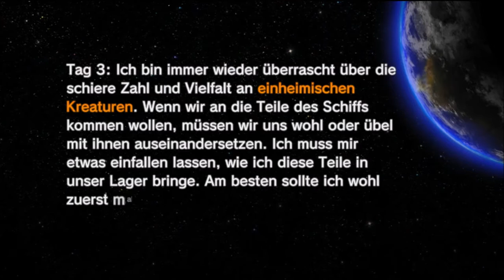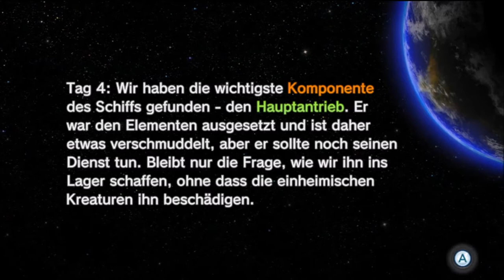ausrottung / Pikmin 3 deluxe / Bonus Abenteuer / Deutsch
Pikmin 3 Deluxe bonus Abenteuer:
heute werden tierchen getötet